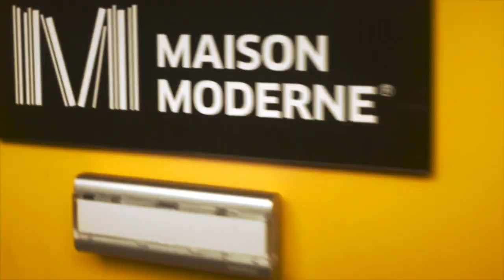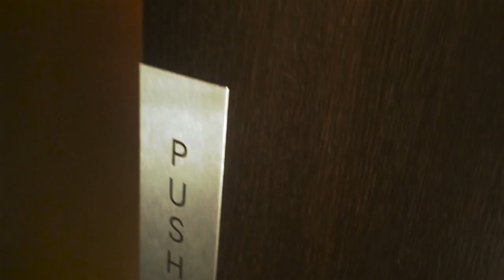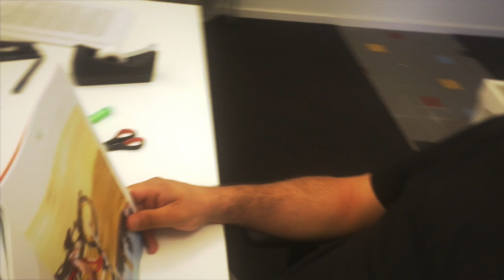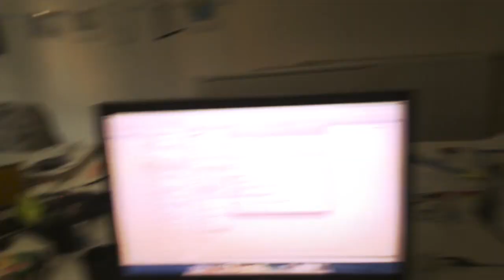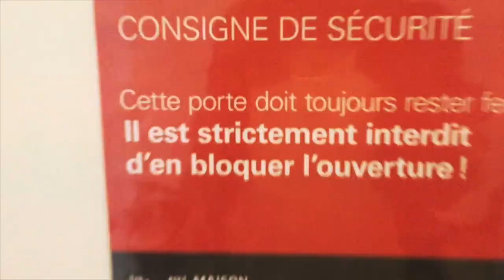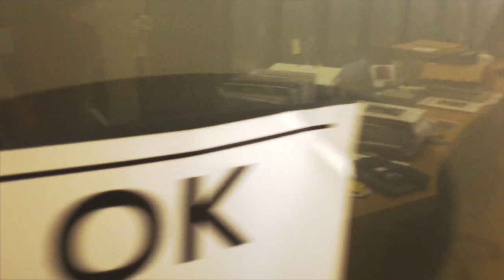Maison Moderne - Summerbreak 2015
Reportage exclusif chez Maison Moderne à la veille des vacances d'été.